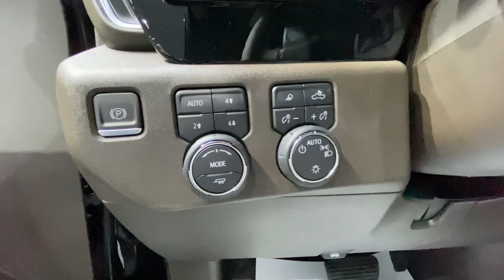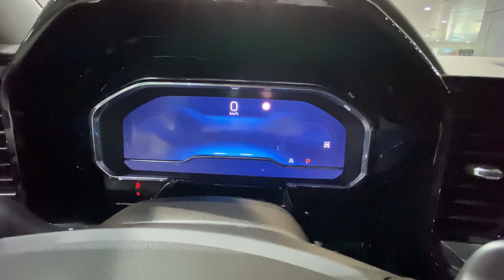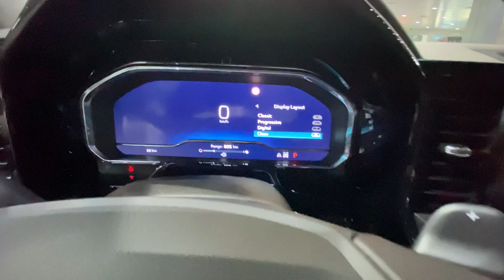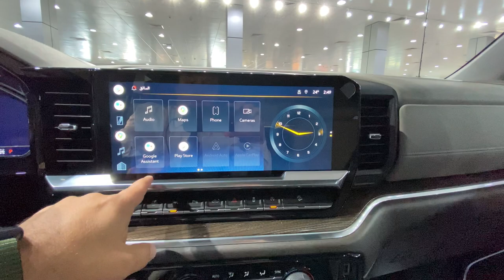شيفروليه سلفرادو الجديدة كليا غمارتين LT Z71 2022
V8
5.3
10 speed AT
355 HP

Bin Hamoodah Auto
Abu Dhabi
UAE